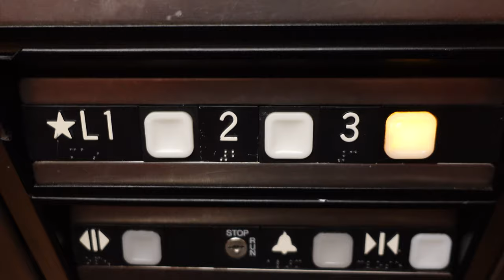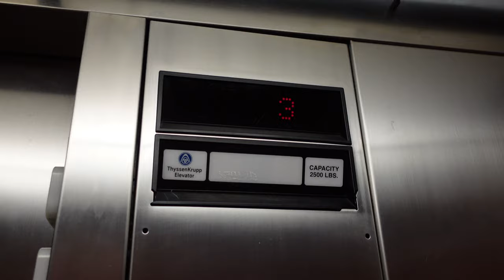ThyssenKrupp Impulse Hydraulic Elevator @ Hampton Inn, Ontario, CA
This was incredibly busy, but managed to get a ride.

This is in Ontario, California